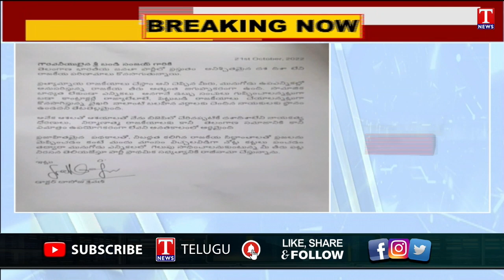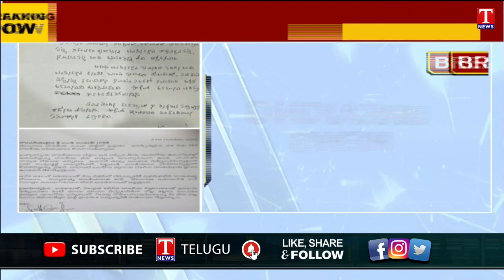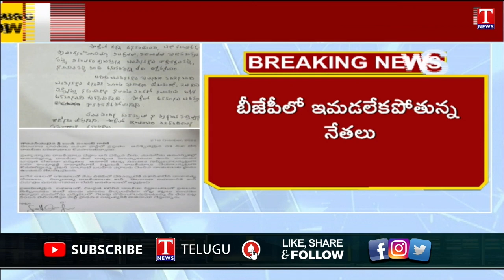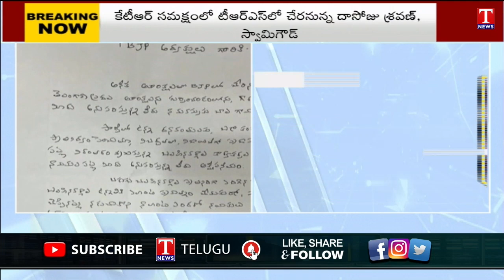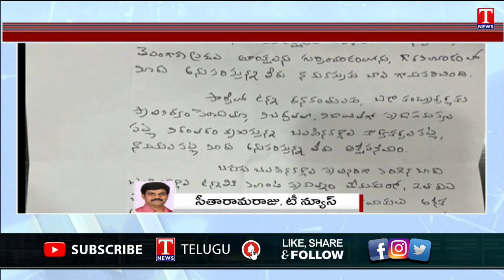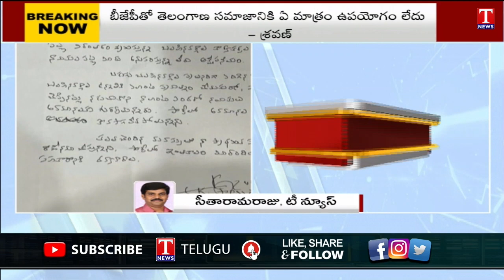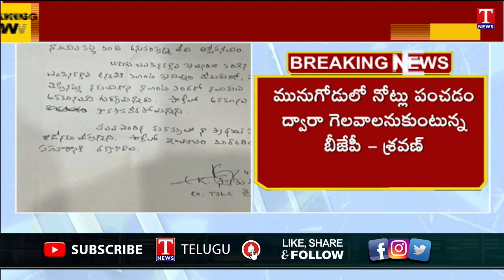Dasoju Sravan Quit From BJP, Swamy Goud & Dasoju Sravan Likely To Join TRS | T News